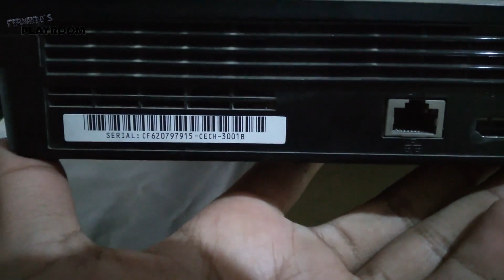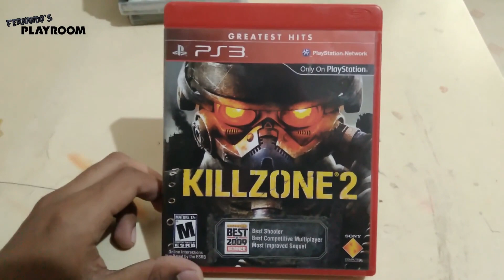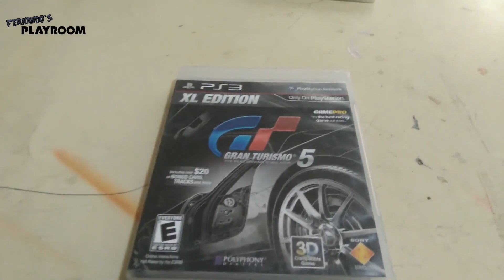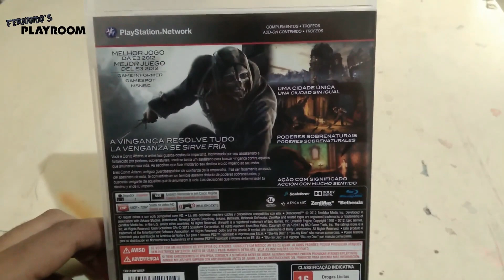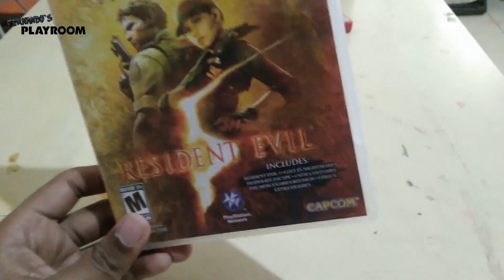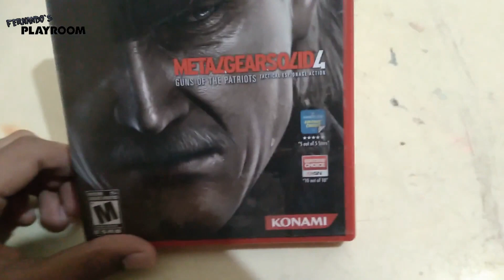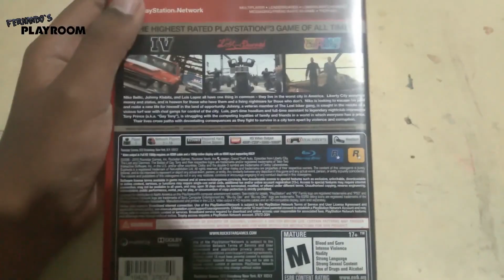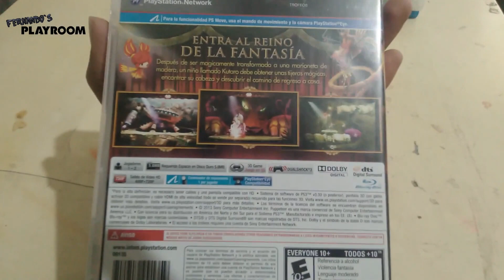La Colección de PlayStation 3 De "El Fer" / Fernando´s Collection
Hoy en Fernando´s Playroom, les muestro mi colección de juegos de PlayStation 3.
Una consola a la cual le entre más tarde al final de su generación, por lo que esta colección la forme en la época donde la consola se empezó a devaluar y así logre formar una biblioteca de juegos muy básica pero con ciertas curiosidades que vale la pena platicar.
En este video hablo a detalle de cerca de 50 juegos, uno por uno algunos con ciertas anécdotas, algunos indispensables, otros raros y otros siendo las peores versiones de algunos juegos.
Viendo en retrospectiva una parte del legado de la tercera consola de Sony.

Regálame un Like y comparte los videos con tus compas para que pueda continuar creando con más regularidad.